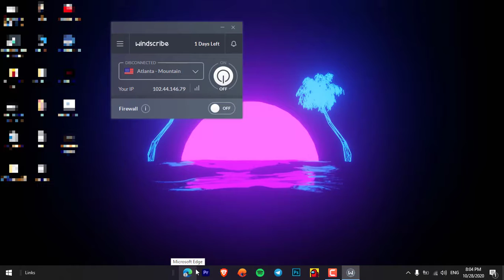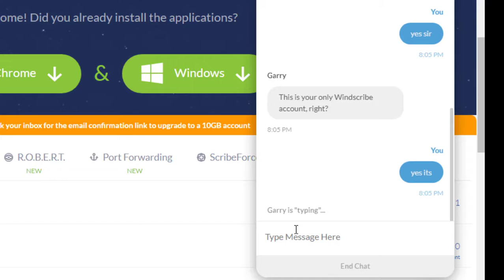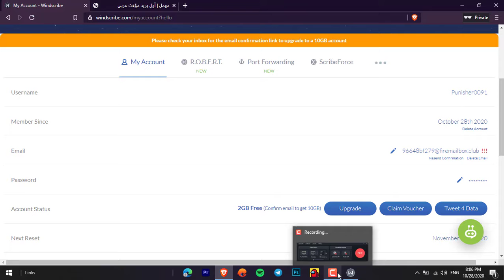How to create a Windscrap VPN account for a paid day for free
Talk to the company
1-Trial
2-yes sir
3-yes its
4-fine
5-thank u